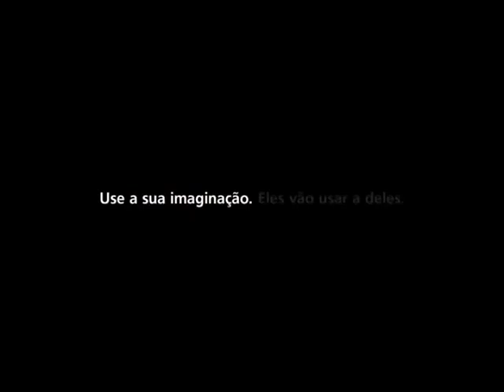Câmara Notícias Edição 20/04/2016